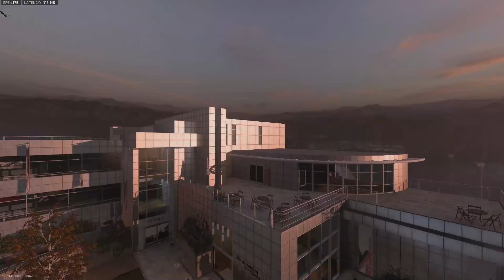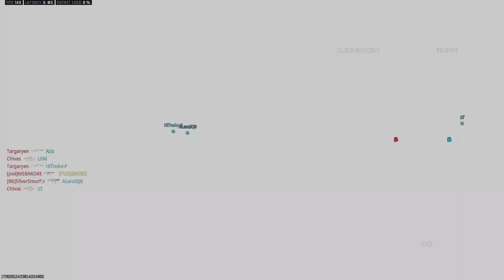My MW Highlights (Funny Moments)